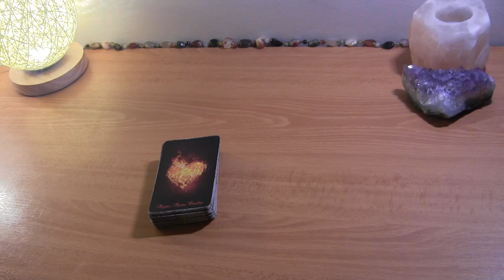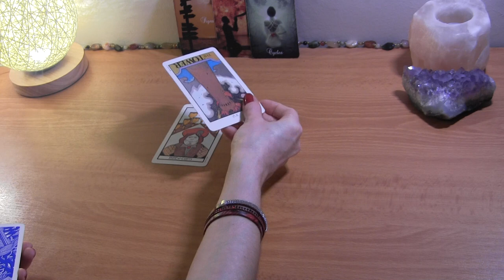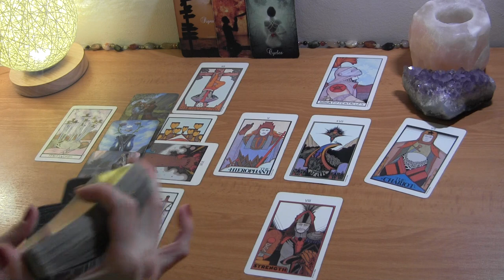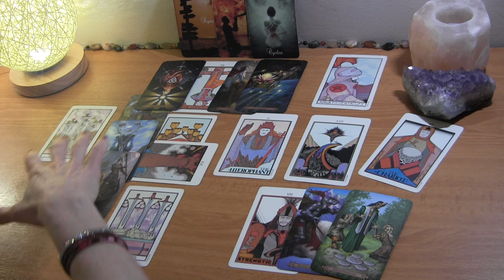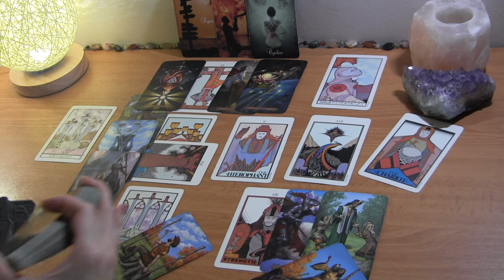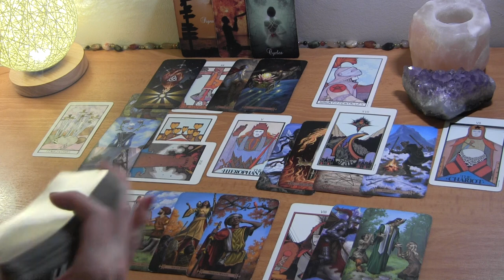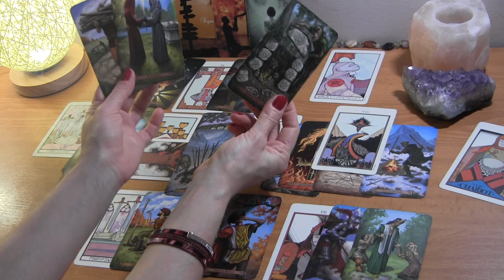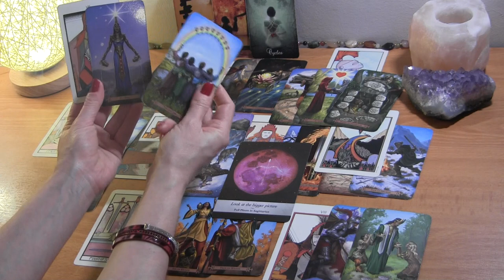ARIES JUNE 2021: Pure Love~ Painful Cycle is Breaking ❤️ Love Reading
Aries June Tarot Love Reading

PERSONAL TAROT READING OPTIONS:
1.  BASIC LOVE READING ~30min $50
2.  EXTENDED LOVE READING ~45min $65
3. MINI-READING ~20min $35

  1. Reading option
  2. Your and your partner's first names, DOBs  and current countries (if known)
  3. Brief description of situation (includind if there is a 3rd party element to look into)
  4. Photos optional